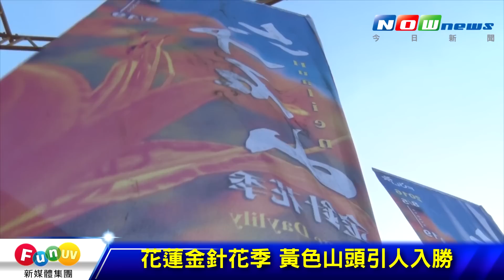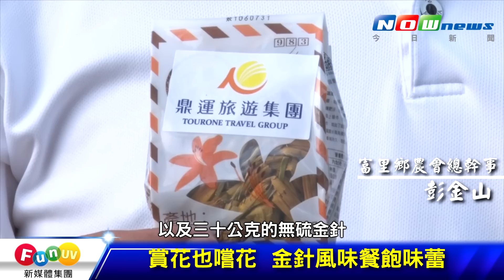2016 08 09花蓮富里鄉金針山季開跑